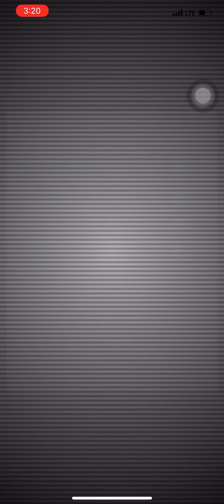Solo Jolteon in Pokémon go 😎單人雷伊貝 😎